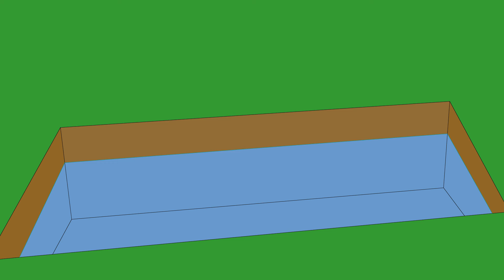pewdiepie kills cat